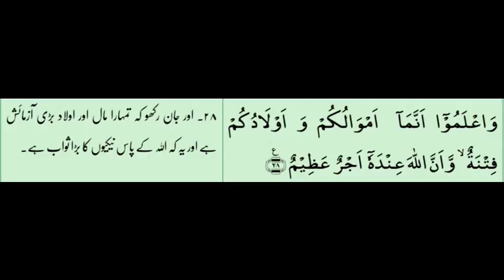Anfal, Rakoo 3, Supara 9